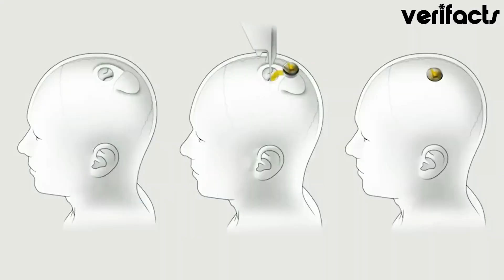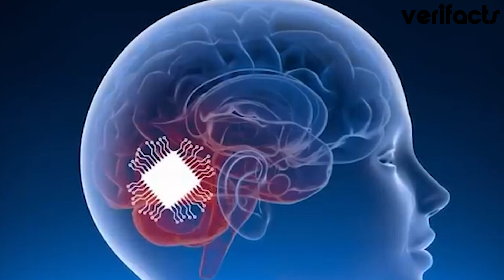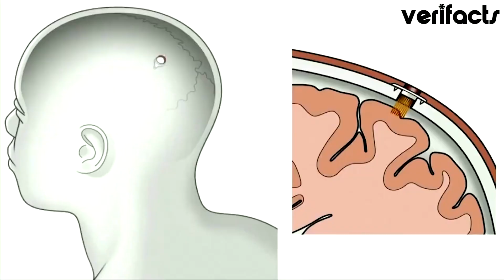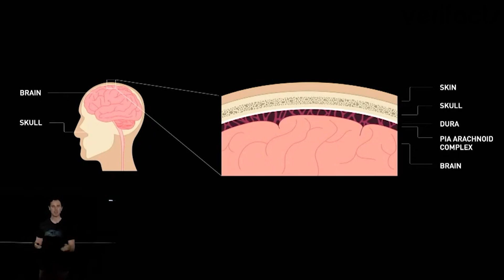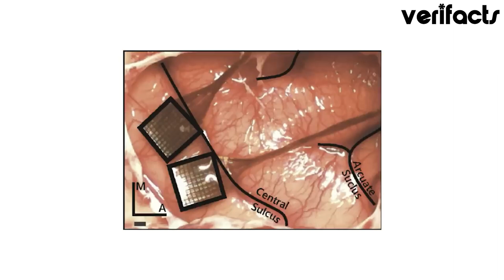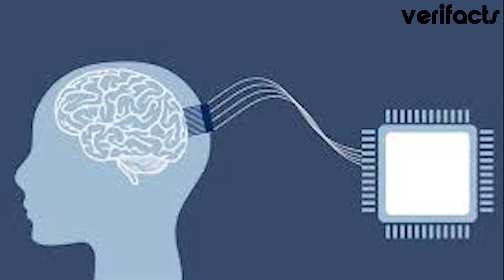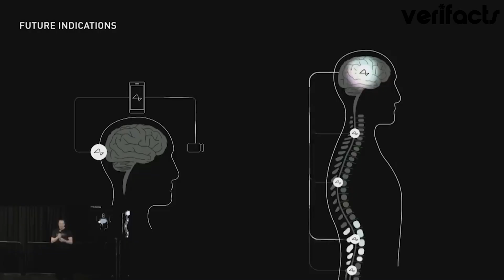Brain Chip Elon Musk: The Implications of Neuralink Explored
Welcome to our YouTube video all about Neuralink and the incredible vision of Elon Musk! In this video, we will explore the fascinating world of Neuralink, its advancements, and the latest updates in 2023.

Neuralink, a brain-machine interface project led by Elon Musk, aims to revolutionize the way we interact with technology. Join us as we delve into the mind-boggling possibilities of Neuralink, from the mind-pong-playing monkeys to the groundbreaking experiments with pigs.

Elon Musk, the visionary entrepreneur, has been at the forefront of developing Neuralink, and we'll delve into his insights and interviews where he explains the concept behind this extraordinary project. Discover how brain chips and implants can unlock new levels of human potential and revolutionize the way we think, communicate, and interact with the world.

In this video, we'll provide a comprehensive explanation of Neuralink, breaking down the science and technology behind it. You'll gain a clear understanding of how Neuralink interfaces with the human brain and the potential applications it holds for medical advancements, cognitive enhancements, and beyond.

We'll also delve into the cutting-edge developments in brain chips and implants, exploring how Elon Musk envisions their integration into our daily lives.

Witness the mind-blowing potential of Neuralink as we explore the fascinating experiments with monkeys and their ability to play mind-pong using this revolutionary technology. We'll also uncover the latest breakthroughs and updates in the field, keeping you informed about the exciting advancements happening in 2023 and beyond.

Join us as we analyze Elon Musk's interviews, where he shares his thoughts on brain chips and the future of Neuralink. We'll explore the potential impact of Neuralink on various industries, including healthcare, gaming, and communication.

So, if you're ready to dive into the world of Neuralink, Elon Musk, brain chips, and the future of human-machine integration, hit that subscribe button and join us on this captivating journey. Together, let's unravel the mysteries of Neuralink and unlock the boundless potential of the human mind.

🎬Top 10 Most Dangerous Dog Breeds in the World | 10 Most Deadliest Dog Breeds in the World

Brain Chip Elon Musk: The Implications of Neuralink Explored । Verifacts

elonmusk_brain chip,